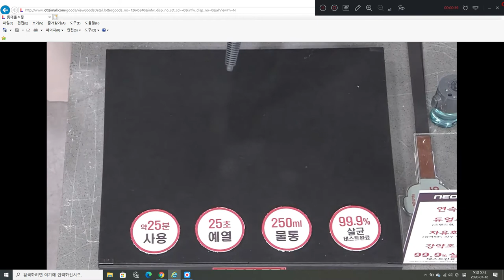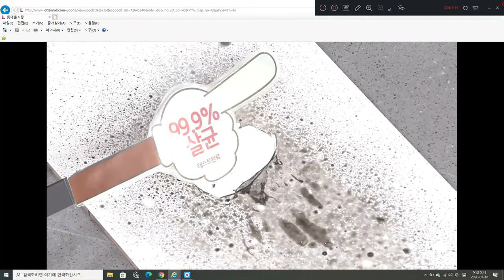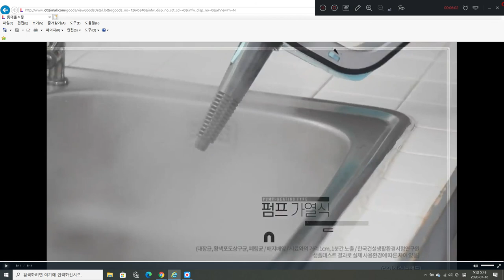롯데홈쇼핑 네오플램 스팀큐브 클리빙위생 스팀 청소기 사계절 살균 바닥청소 홈쇼핑전문게스트 쇼호스트이창훈 한낮런칭 리스크 15시20분 [쇼호스트이창훈 홈쇼핑 방송일기]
App. 롯데홈쇼핑 네오플램 스팀큐브 클리빙위생 스팀 청소기 사계절 살균 바닥청소 홈쇼핑전문게스트 쇼호스트이창훈 한낮런칭 리스크 15시20분